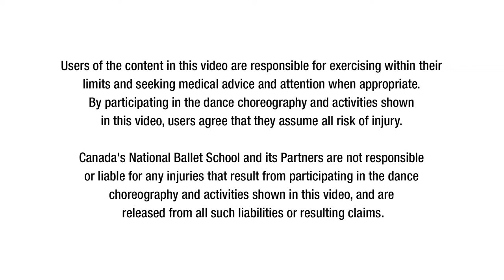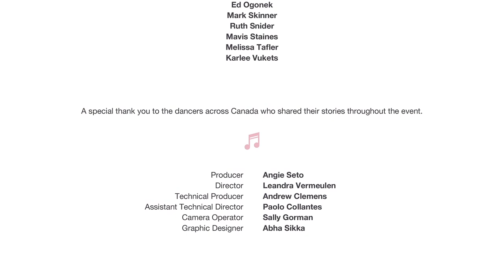Dancing with Seniors Online Event